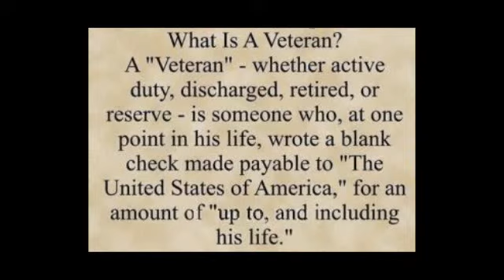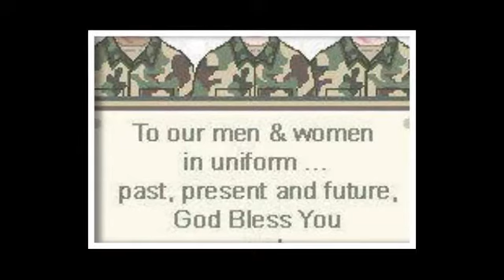Salute to our vets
Thank you for the service you have rendered and continue to perform for our country.